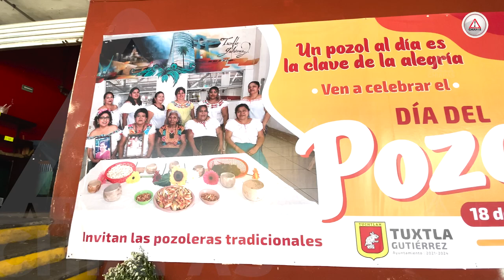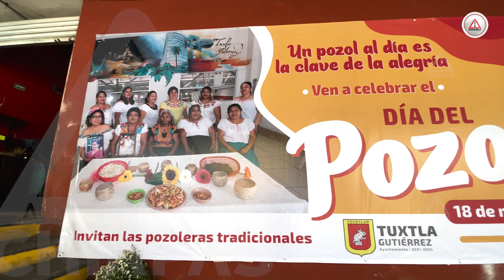El 18 de marzo es el Día del Pozol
Habrá celebración en el Mercado Juan Sabines; el evento  ayuda a posicionar el centro de abastos como un referente para la ciudadanía.